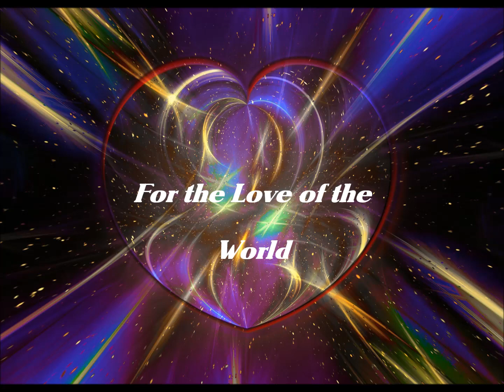"For the Love of the World" by Pierre. Guitar by Bård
I want to thank my great friend Pierre for this great music he have made and for let me add some guitar to his music. It is an honour working with him :)